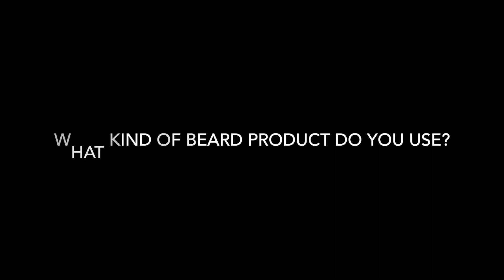FAZIO'S FRETS MUSIC - EMMANUEL PEAKE VIDEO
Meet Emmanuel Peake, one of our awesome teachers here at Fazio's Music. Emmanuel started his musical journey learning classic rock guitar riffs, before discovering his love for classical and flamenco guitar. He has played in bands ranging from classic rock to Latin dance music in the past, and currently plays around St. Louis in a jazz duo. Emmanuel is finishing up a bachelor's degree in music therapy at Maryville University, and enjoys composing music in his spare time.